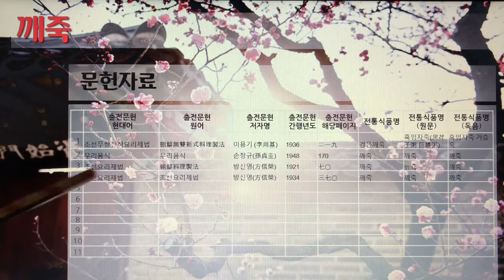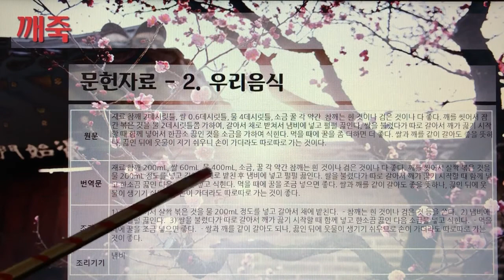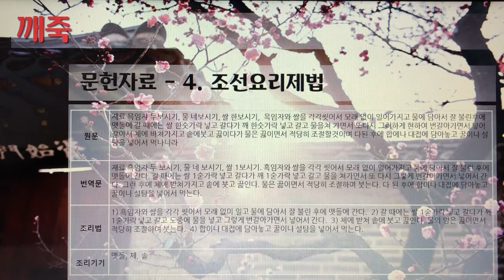[촬영] 한국의 전통죽(Korea Traditional Porridge) - 33. 깨죽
1개 레시피를 1개 영상으로 만들었습니다.